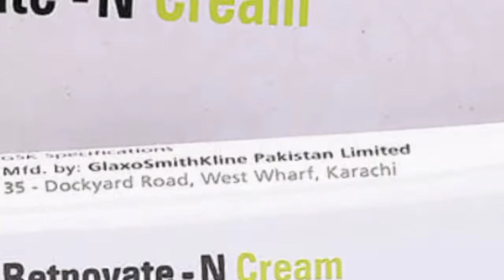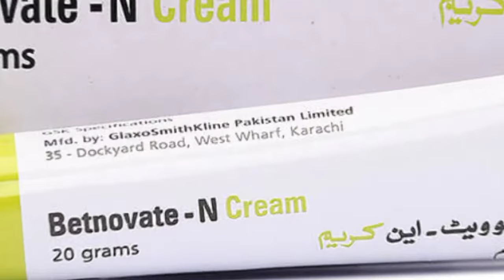Betnovate Cream Review | Betnovate uses, Benefits and Side effects Hindi in Urdu2023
Betamethasone [Betnovate] is a type of medicine known as a steroid (also called a corticosteroid).
Betamethasone skin treatments are used to treat itching, swollen and irritated skin. They can help with conditions such as eczema, contact dermatitis, and psoriasis.

They're stronger than some other treatments, such as hydrocortisone skin creams. Betamethasone is usually prescribed when other medicines have not worked.
But unfortunately, over-the-counter usage of such creams is entertained in Indian households and results in further deterioration of the skin.